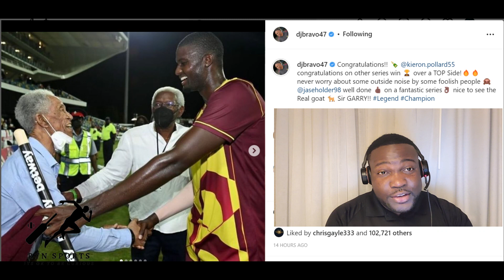West Indies Looking Like Genius after Series Win - This is what Bravo said | Chris Gayle liked it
This Video is for educational and Edutainment purposes only!!